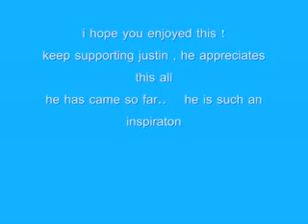Justin Bieber - i`ll be Official Single + Lyrics +Headset (HD) [CC]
Jetzt sucht Deutschland den Superstar im Internet! Melde dich jetzt kostenlos an und lass dich bewerten.
Mache es wie Justin Bieber nur besser!

Und für alle die ein günstiges Headset suchen.(ZUM SINGEN).. das top in preis leistung ist